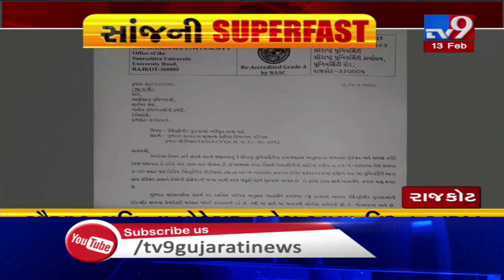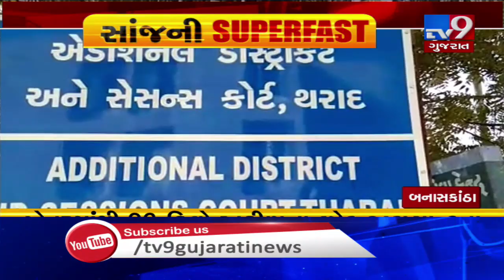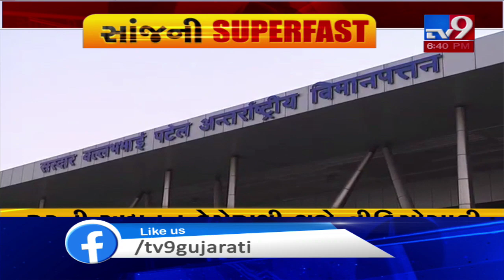Tv9's EVENING SUPERFAST Brings To You The Latest News Stories From Gujarat : 13-02-2020